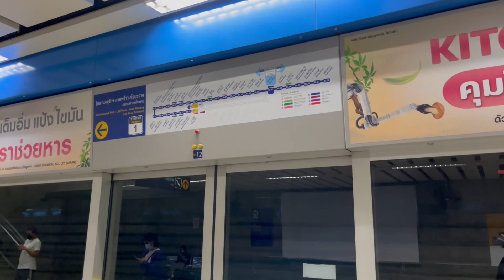คนบ่เคยขึ้นรถไฟฟ้าสายสีน้ำเงิน จากสถานีกลางบางซื่อ สรุปไปตามป้ายนั่นละค๊า 😂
► เกี่ยวกับวิดีโอ
   คนบ่เคยมา ขามานั่งแท็กซี่ ขากลับกลับรถไฟฟ้า ตามหา MRT รถไฟฟ้าสีน้ำเงิน ในสถานีกลางบางซื่ออันกว้างใหญ่ สรุปไปตามป้ายกับถาม รปภ ละค๊าพี่น้อง เกือบหาทางขึ้นบ่เห็น อยู่ลึกโพ่ด 5555++

► เกี่ยวกับ
 ชื่อเหมียว ชอบเกี่ยวกับธรรมชาติ สัตว์ป่า ท่องเที่ยว แบ่งปันประสบการณ์แบบวิถีชาวบ้าน ฝากติดตามผลงานด้วยนะคะ

หรือมาคอมเมนท์พูดคุยกันก็ได้ ขอบคุณค่ะ